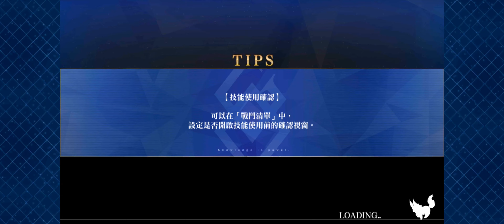繁中FGO202復刻最終本能寺高難「怒濤進攻柴田」羅馬之花大沖田3t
活動增傷禮裝加上寶具強化後的傷害非常足夠
只要擔心鬼柴田沒辦法把人打退場